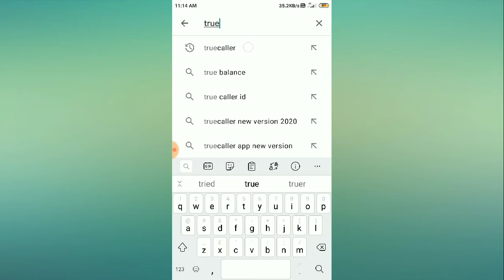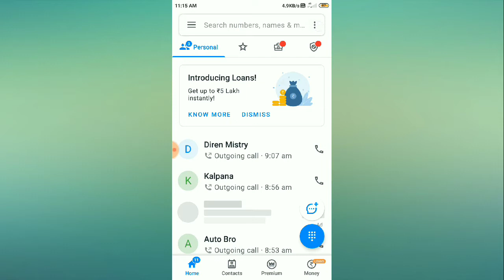How to enable profile view notification in truecaller app 2021